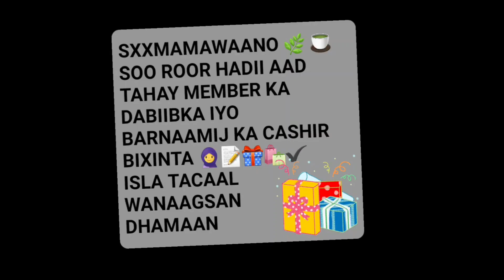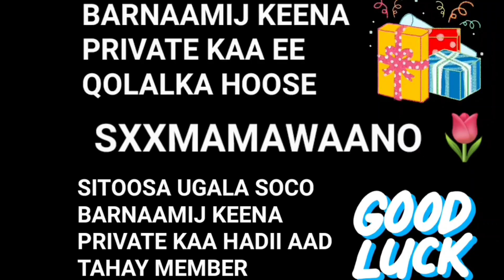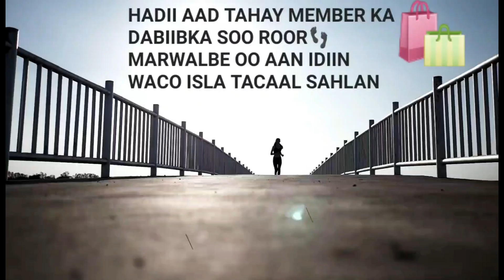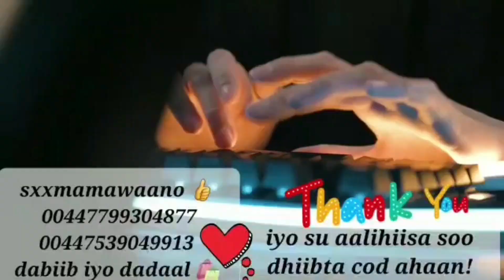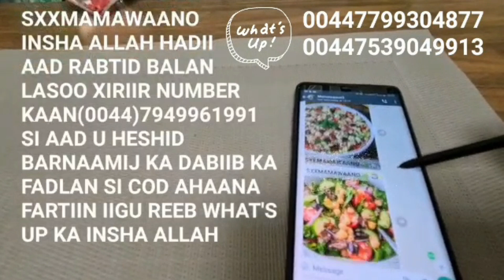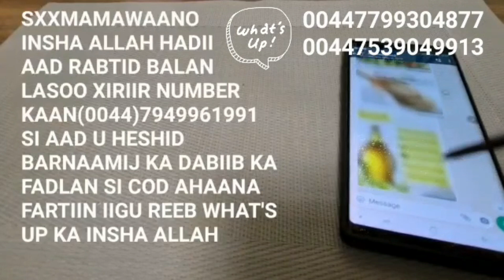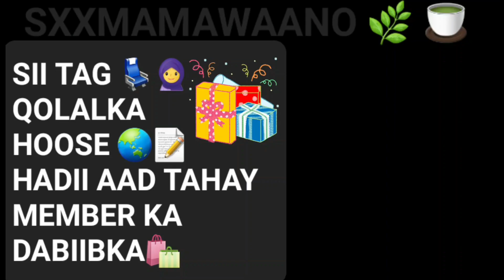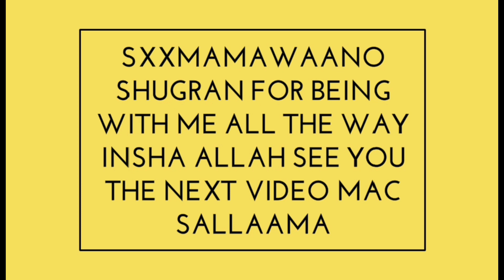SOO ROOR KAALAY QOLKA 10 YEARS YOUNGER HADII AAD TAHAY MEMBER p1 IS QURXIN WANAAGSAN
ASALLAAMU CALLEEYKUM DHAMAAN ASAXAABTEEYDA QAALIGAA INSHA ALLAH KUSOO DHAWAADA BARNAAMIJ KEENA DABIIB IYO DADAAL KUSOO DHAWAADA WELCOME 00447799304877